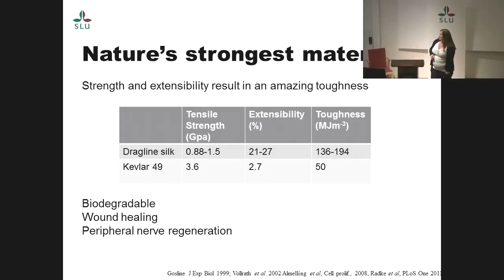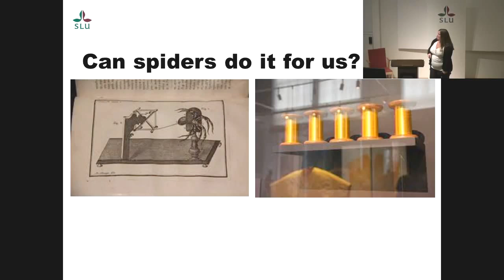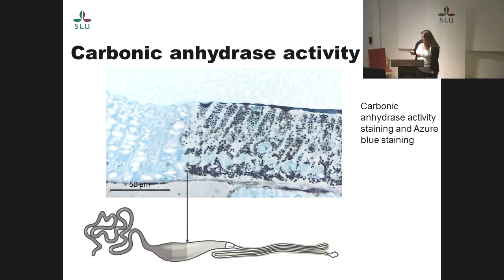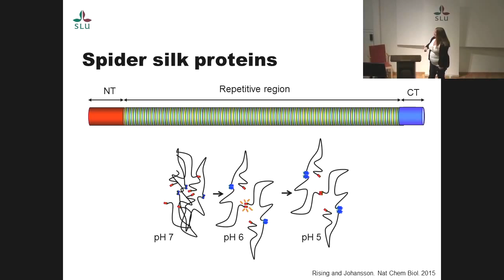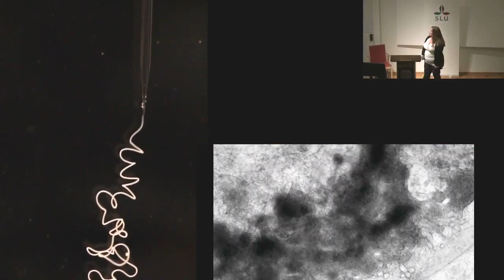SLU:s egen Forskar Grand Prix - Final - Marlene Andersson